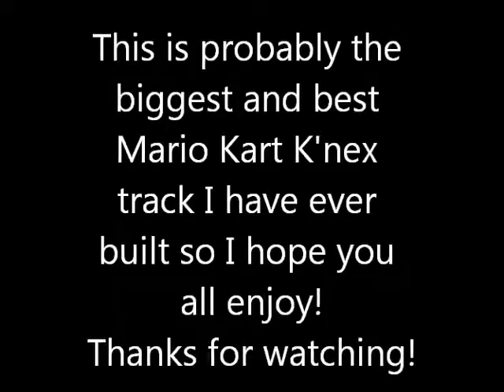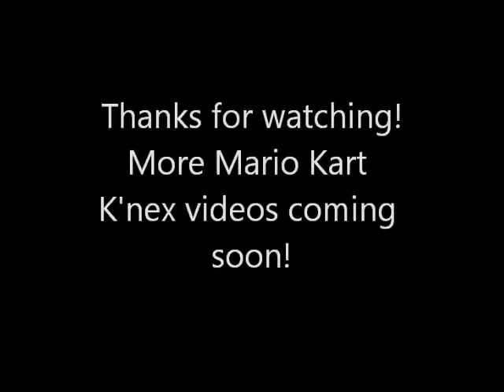Mario Kart Wii Knex Combined Track #4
This is my 4th combined track that I have made to show here on Youtube and I feel this is the best track I have ever put together.

More Mario Kart Wii K'nex videos Coming Soon!